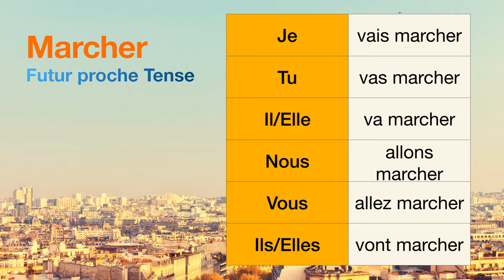How to conjugate Marcher (to walk, to function) in Futur proche tense.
The conjugations for Marcher (to walk, to function) in Futur proche are
Je vais marcher
Tu vas marcher
Il va marcher
Nous allons marcher
Vous allez marcher
Ils vont marcher